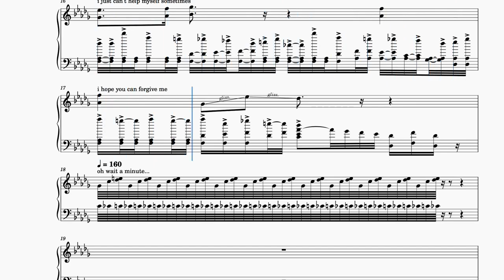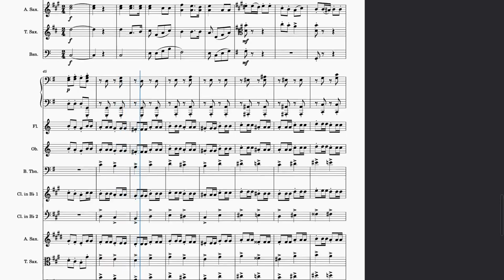a christmas carol